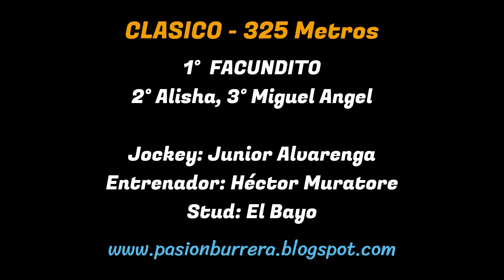FACUNDITO: HIPODROMO 27 DE ABRIL - SGO. DEL ESTERO (23-07-2023)